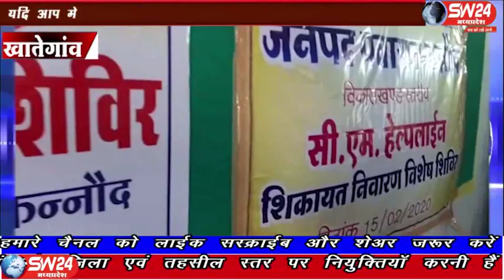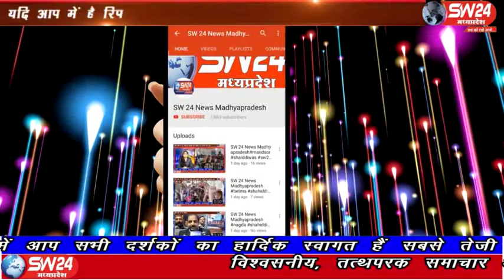sw24news khategaon, 19.02.2020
मुख्यमंत्री हेल्पलाइन पर नागरिको द्वारा की गई शिकायतों का निराकरण करने के लिए कन्नौद खातेगांव विकासखण्ड स्तरीय निराकरण शिविर उत्कृष्ट विद्यालय कन्नौद पर रखा गया खातेगांव से अनिल उपाध्याय की रिपोर्ट#sw24news